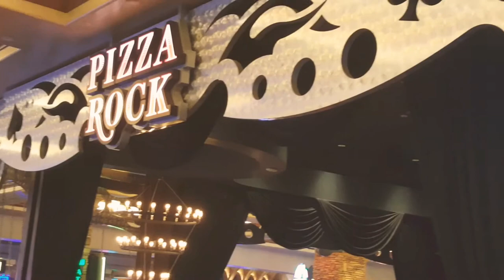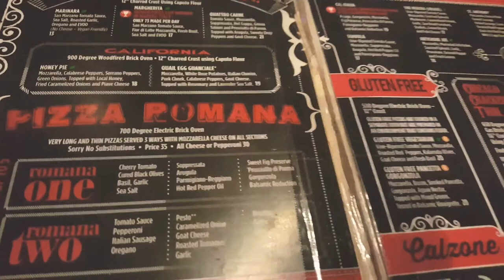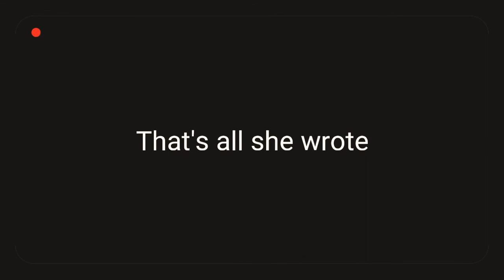Dinner at Rock Pizza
Check out this great eatery at the Green Valley Ranch Station Casino.